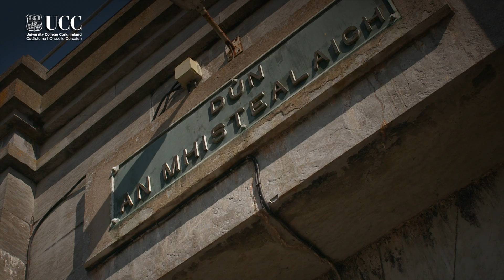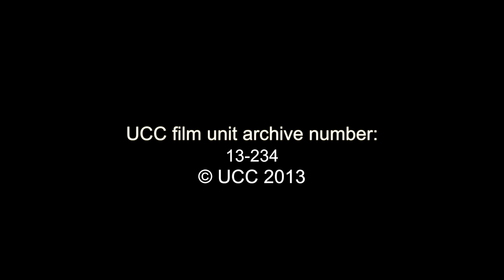Spike Island part 3 Student Archaeologists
The Spike Island Archaeological Project

Project Director: Dr Barra O'Donnabhain, Department of Archaeology, University College Cork

During the 2013 season of excavation on the island, 23 undergraduate students from UCC and from various universities in North America worked with the excavation director and four supervisors, all postgraduate students at UCC. The work was funded by the Los Angeles-based Institute for Field Research with significant in-kind support from Cork County Council.

The focus of this research project is the 19th century convict prison that operated on Spike Island in Cork harbour from 1847 until 1883.  The project was established in 2012 with seed funding from the College of Arts, Celtic Studies and Social Sciences (CACSSS) at UCC and is operated with partnership with Cork County Council, in whose care the island is vested. During the 2013 season of excavation on the island, 23 undergraduate students from UCC and from various universities in North America worked with the excavation director and four supervisors, all postgraduate students at UCC.  The work was funded by the Los Angeles-based Institute for Field Research with significant in-kind support from Cork County Council.

The documentary is in 5 parts.